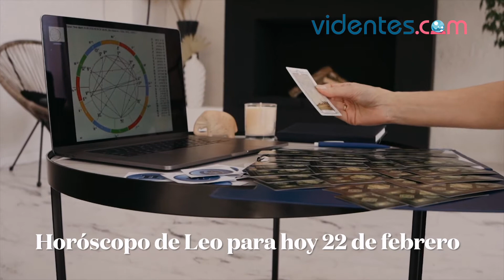HORÓSCOPO DIARIO 🌝💥🌞 LEO ♌️ MARTES, 22 DE FEBRERO DE 2022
Horóscopo de hoy, martes 22 de Febrero de 2022. El horóscopo para hoy: descubre tu futuro gracias a mi horóscopo diario para ti.